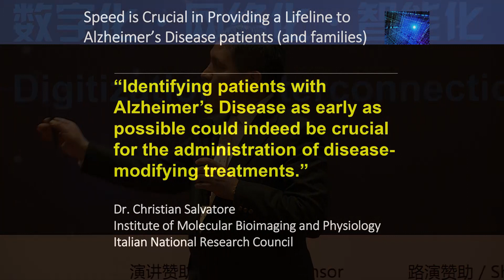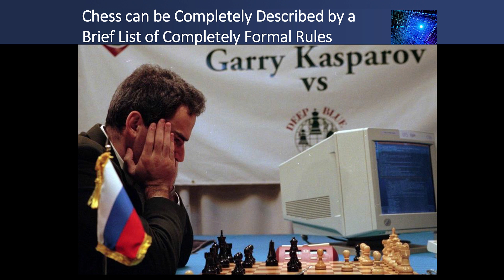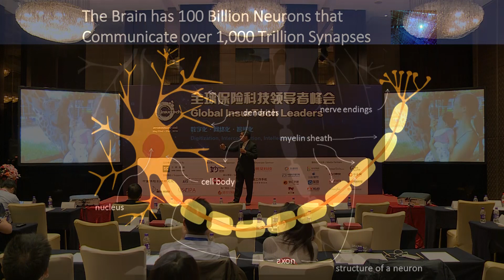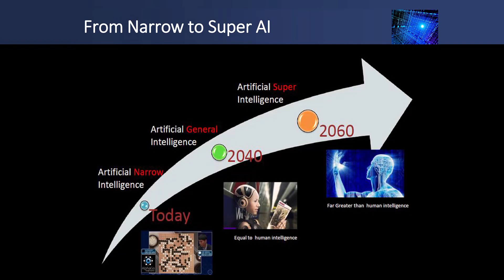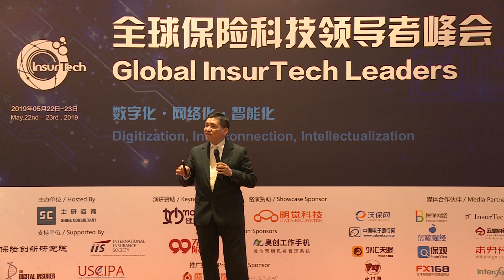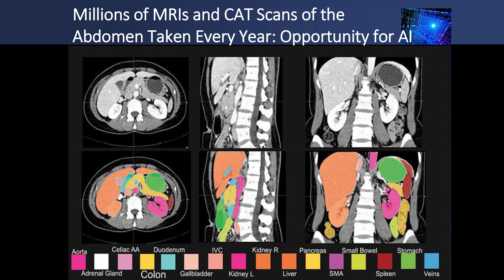Keynote Speaker Edgar Perez - Business Leadership, Finance, and Disruptive Technologies Expert